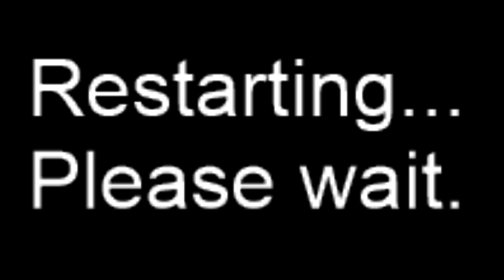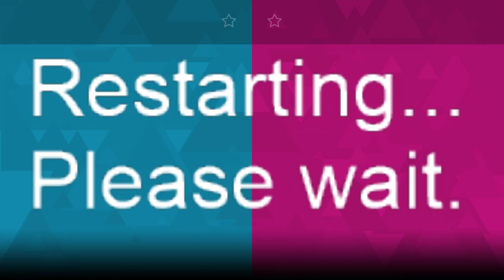Elo'18 KO Stage: (die Eisdiele) vs (Hanik) Match 9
Tight match! Very close.

LIKE SUB SHARE COMMENT AND ADD FRIEND!! o/